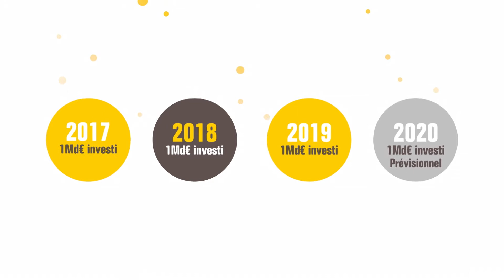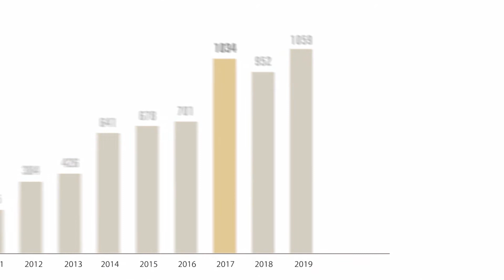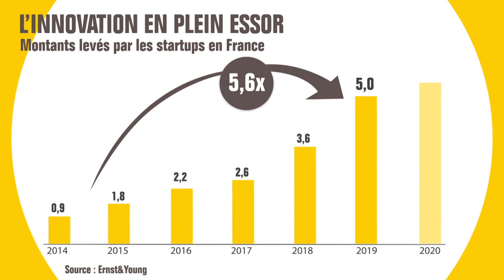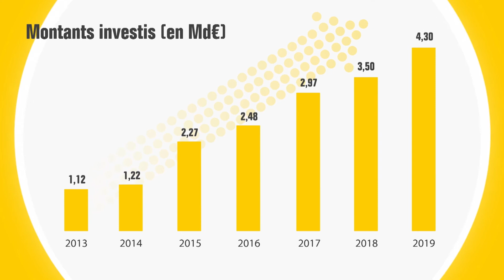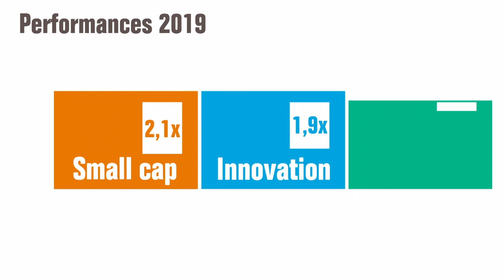Bloc Motion 1 - Capital Invest 2020